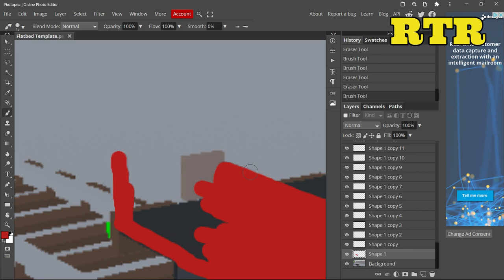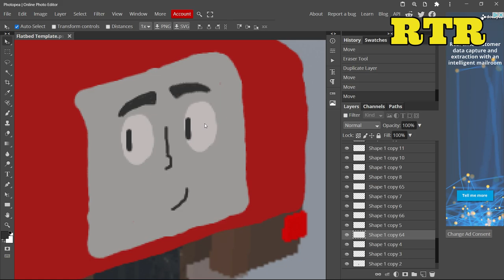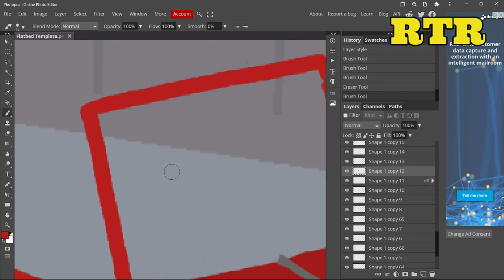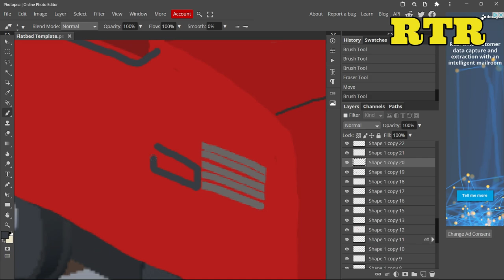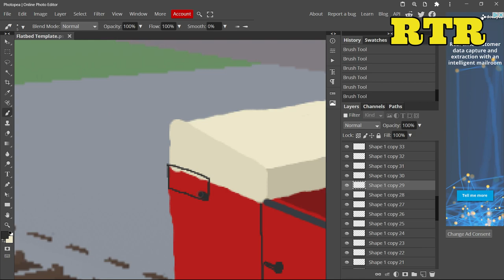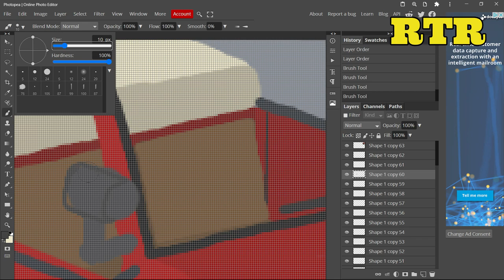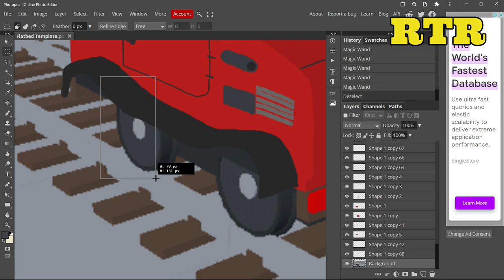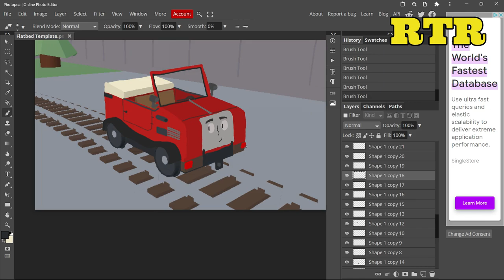Winston | ThomToys Land concept art ( requested by:Noah the 4-6-0 )( speed art #36 )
This was requested by: Noah the 4-6-0